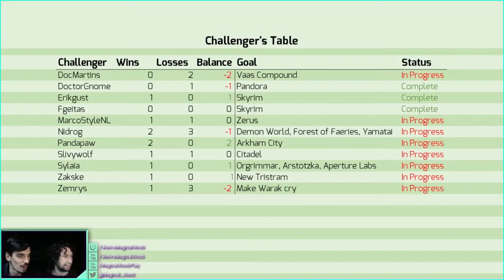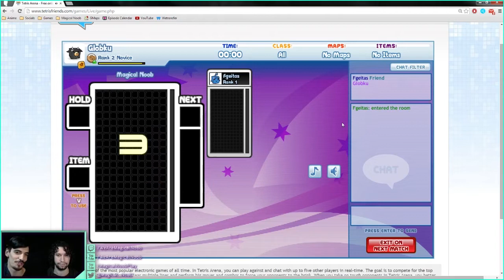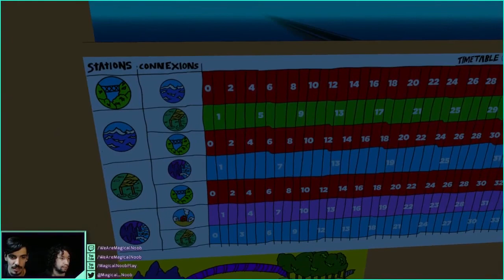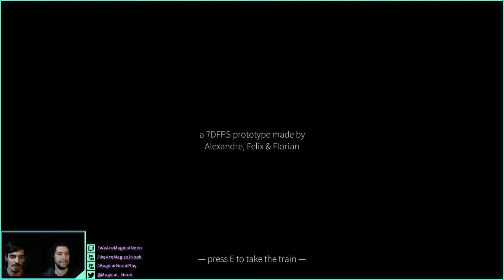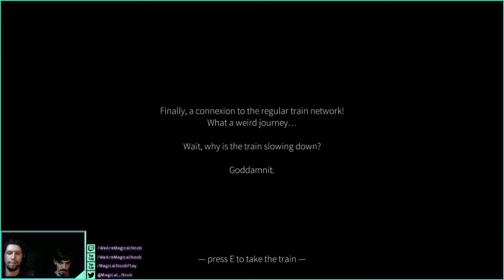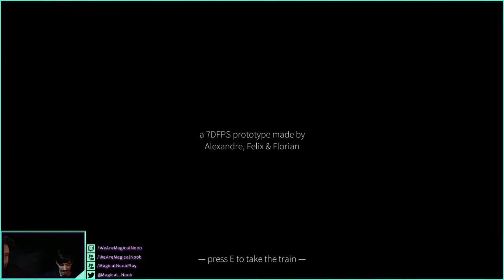Rivals S02E10 | Shadow of Mordor, Tetris, Endless Express, Injustice: Gods Among Us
Do you love Tetris with blood while you wait for your train? Then you have come to the right place! In this episode Globku wants to wait with Warak in a train station of Endless Express! Warak gets really angry at him and atacks him with the power of Injustice: Gods Among Us! Fgeitas felling bad by aiding the noobs in the War, challenges Globku to a friendly Tetris Friends. But Zakske isn't interested in making friends! He just wants to see Warak's head fly with Shadow of Mordor!